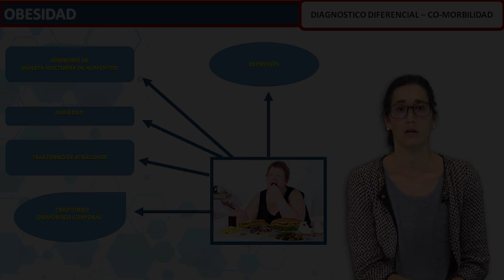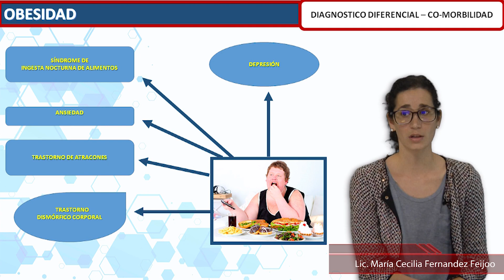10 Diagnóstico diferencial - Comorbilidad | Obesidad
Presentación del Módulo de Obesidad y Abordaje Nutricional por Lic. Maria Cecilia Fernandez Feijoo – Dra. Josefina Noseda